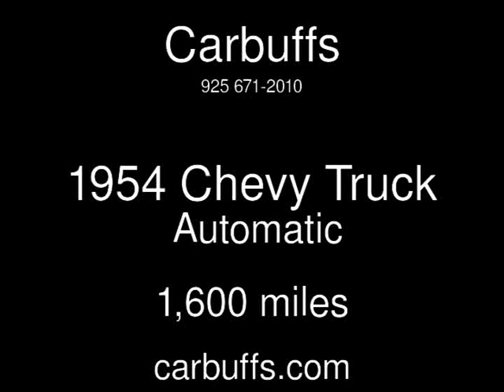1954 Chevy Truck Used Cars - Concord,CA - 2018-08-24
See more details about this used car This 1954 Chevy Truck with 1,600 miles is for sale at Carbuffs.